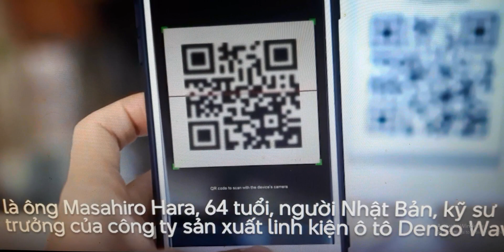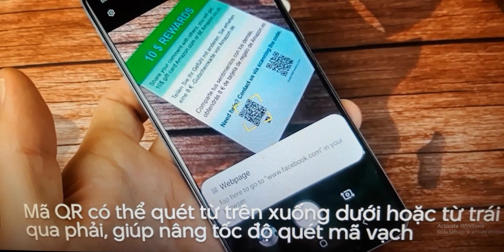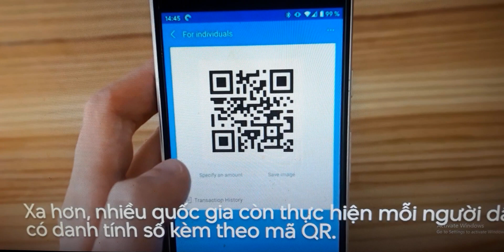Mã QR là phát minh của nước nào?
Người phát minh ra mã QR là ông Masahiro Hara, 64 tuổi, người Nhật Bản, kỹ sư trưởng của công ty sản xuất linh kiện ô tô Denso Wave, công ty con của Tập đoàn Toyota.